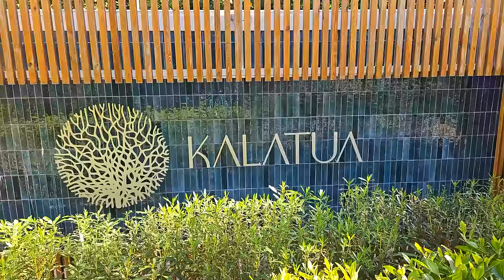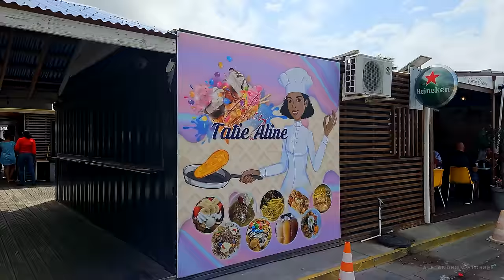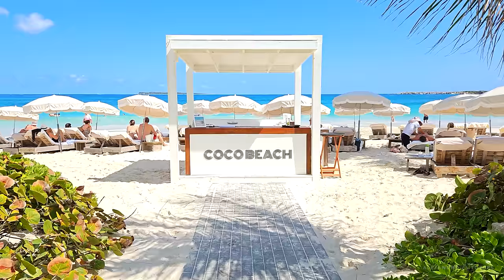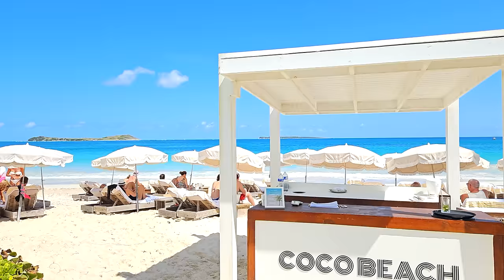SAINT MARTIN - SINT MAARTEN IN 4K DRONE FOOTAGE (ULTRA HD) - Beautiful Island Landscapes Footage UHD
🌴 Explore the Enchanting Beauty of Saint Martin/Sint Maarten from New Heights! 🚁 🌅

📽️ Immerse yourself in the mesmerizing landscapes of Saint Martin with my latest long-format video! 🏝️ From pristine beaches to lush greenery, witness the breathtaking beauty of this Caribbean gem like never before.

🌊 Crystal-Clear Waters & White Sandy Beaches 🏖️
Soar above the turquoise waters that kiss the shores of Saint Martin. My drone footage captures every ripple, showcasing the vibrant life and the powdery softness of the island's renowned beaches.

🌅 Golden Sunsets and Romantic Horizons 🌇
As the day transforms into night, experience the magic of Saint Martin's sunsets. The sky bursts into hues of gold and pink, casting a warm glow over the island's picturesque landscapes.

🎵 Serenade of Relaxing Tunes 🎶
Let the melodies transport you to a realm of tranquility and emotion as you soak in the beauty that Saint Martin has to offer.

👀 A New Perspective on Paradise 🌺
This long-format video isn't just a visual treat; it's an invitation to see Saint Martin from a new perspective. Whether you've been to the island or dream of visiting, our footage captures the essence of this Caribbean paradise.

🤳 Tag Along on Our Virtual Vacation!
Can't travel right now? No worries! Join me on this virtual vacation, and don't forget to tag your friends who need a dose of relaxation and wanderlust.

I've included never before clips and footage to enhance the experience.
Filmed with DJI Mavic Mini 3Pro and DJI Osmo Mobile 6